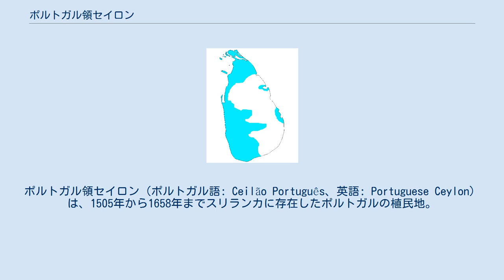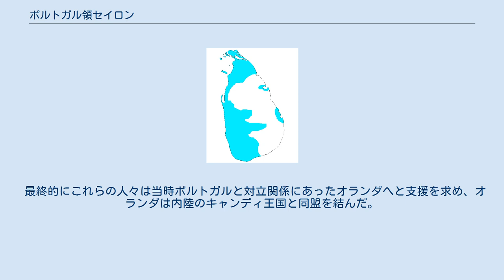ポルトガル領セイロン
ポルトガル領セイロン（ポルトガル語: Ceilão Português、英語: Portuguese Ceylon）は、1505年から1658年までスリランカに存在したポルトガルの植民地。
首都はスリランカ西海岸のコロンボ。
 ポルトガルがスリランカにおいて最初に接触したのは西海岸のコーッテ王国であった。
ポルトガル領セイロンはコーッテ王国を乗っ取りつつ、周辺のシンハラ人の王国を征服する形で確立されていき、1565年には行政の中心もコーッテ王国の首都コーッテからポルトガル領のコロンボへと移動した。
また1619年には北部にあったタミル人のジャフナ王国も滅ぼしている。
ポルトガルの統治下では、シンハラ人・タミル人に対してキリスト教が布教されたため軋轢を生んだ。
 最終的にこれらの人々は当時ポルトガルと対立関係にあったオランダへと支援を求め、オランダは内陸のキャンディ王国と同盟を結んだ。
オランダ・ポルトガル戦争において、オランダはアジア各地のポルトガル領を攻撃、1658年にはコロンボが陥落し、最終的にポルトガルはスリランカにおける領土をオランダに割譲することとなった。
ポルトガルの統治が終わっても150年に渡る統治の影響は色濃く残り、今日においてもスリランカにはポルトガル文化の要素が残されている。